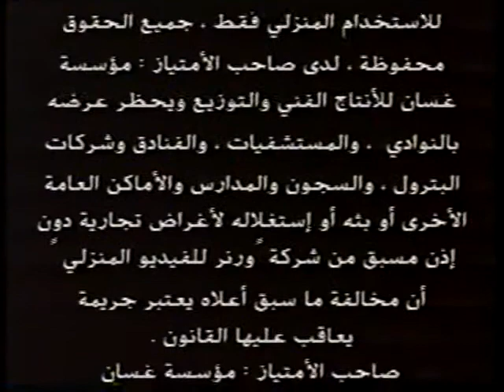Warner Arabia Warning Screen (Video Master)